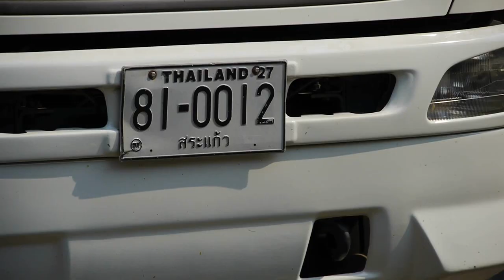ศุลการกรจับข้าว.wmv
ผลพวงจากการที่อธิบดีกรมศุลกากร สั่งกวดขันการลักลอบนำข้าวประเทศเพื่อนบ้านอย่างจริงจัง เป็นครั้งแรกที่ศุลการจันทบุรีสามารถจับรถพ่วงบรรทุกข้าวที่ปลอมมากับมันเส้นได้จำนวน2คันรถพ่วง
นายจำเจริญ โพธิยอด ผู้อำนวยการสำนักงานศุลการกรภาคที่1 เดินทางแถลงผลงานที่สำนักงานศุลกากรจังหวัดจันทบุรีสามารถจับการขบวนการลักลอบนำเข้าข้าวสารประเภทข้าวกล้องและข้าวเปลือก ที่ลักลอบนำเข้ามาในราชอาณาจักร ที่บ้านสวนส้ม อำเภอสอยดาว จังหวัดจันทบุรี ตบตาเข้าหน้าที่ด่านศุลกากรในพื้นที่ชายแดนและตามด่านลอย ด้วยการใช้มันสำปะหลังชนิดเส้นปิดทับข้าวสารและข้าวเปลือก จึงได้ขอกำลังเจ้าหน้าที่ทหารนาวิกโยธินประจำด่านบ้านสวนส้ม ทำการตรวจค้น พบรถยนต์พ่วงบรรทุกสิบล้อจำนวน2คัน ใช้มันสำปะหลังเส้นจำนวนรวม 18,000กิโลกรัมปิดทับข้าวสารจำวน 20,000กิโลกรัมและข้าวเปลือกจำนวน22,000กิโลกรัม มูลค่า2ล้านกว่าบาท
ส่วนคนขับรถยนต์บรรทุกทั้งสองคันเจ้าหน้าที่ได้ปล่อยตัวชั่วคราวไป  เนื่องจากเป็นรถยนต์บรรทุกรับจ้าง โดยอ้างว่าไม่รู้ว่าสินค้าที่รับจ้างขนจากประเทศเพื่อนบ้านเป็นสินค้าที่ไม่มีหลักฐานการผ่านพิธีการนำเข้าไม่ถูกต้อง
อย่างไรก็ตามกาจับกุมในครั้งนี้นายโสรัจ สังขวรรณ นายด่านศุลการกรจันทบุรี บอกว่าเป็นการได้รับแจ้งจากสายลับที่ระบุถึงวันเวลาและหมายเลขทะเบียนรถยนต์ ที่ลักลอบนำข้าวจากประเทศเพื่อนบ้าน